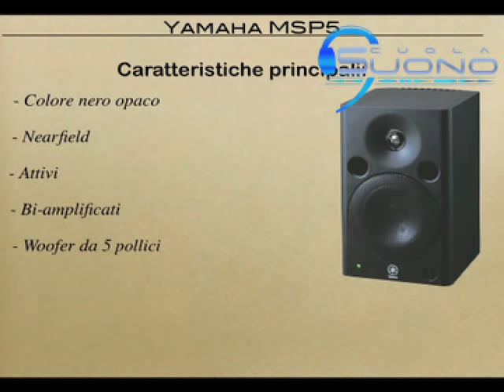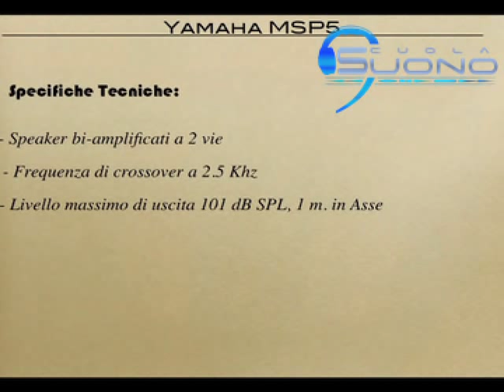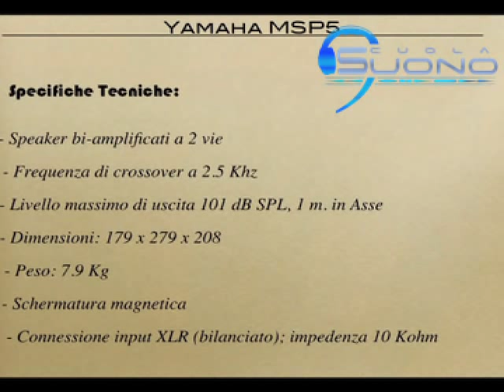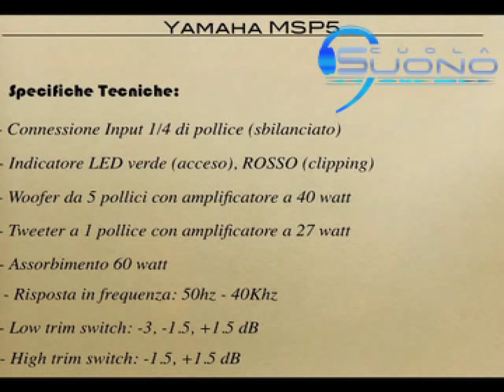Yamaha MSP5: monitors attivi per home recording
Videoguida di Scuolasuono.it sui monitors per home recording Yamaha MSP5